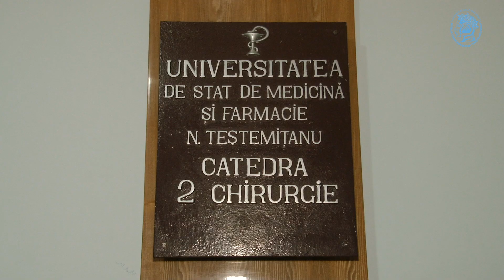Redeschiderea Secției Chirurgie Septică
Continuăm ciclul de reportaje despre secțiile IMSP SCR ”Timofei Moșneaga”. De această dată vă prezentăm Secția Chirurgie Septică și Picior Diabetic. Este de menționat faptul, că aceasta s-a redeschis în data de 1 aprilie, 2021. Secția Ch.Septică și Picior Diabetic este în cadrul catedrei Chirurgie 2 a USMF ”N. Testemițanu” sub conducerea profesorului Andrian Hotineanu. Totodată conferențiarul universitar, responsabil din partea catedrei menționate în secție este domnul Iliade Alexandru. Activitatea secției este desfășurată pe 21 de paturi, unde se tratează unii dintre cei mai gravi pacienți din țară.